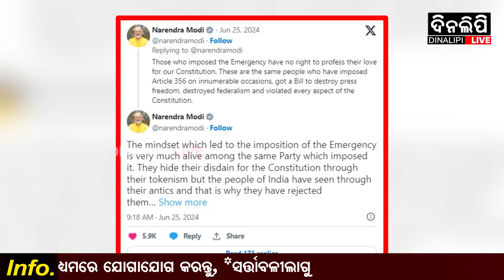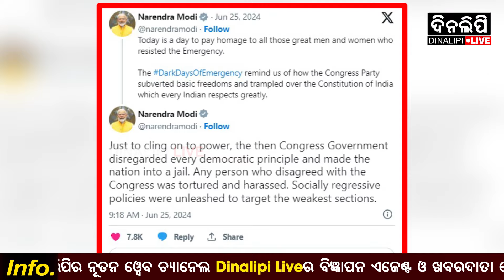ଡାର୍କ ଡେ' ପାଳନ କରୁଛି ବିଜେପି || DinalipiLive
DinalipiLive is the official YouTube channel of Odia daily newspaper Dinalipi which was first published in 1981. Being a fair & unbiased newspaper, Dinalipi's new digital wing DinalipiLive will provide much-needed fact-based information to news consumers of Odisha.